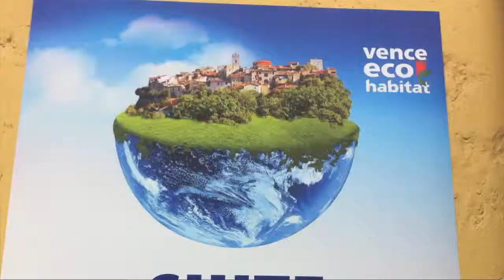Azzura Lights salon Eco-Habitat 2013, Vence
Participation d'Azzura Lights® au salon Eco Habitat édition 2013.

Azzura Lighs® accompagne, sensibilise et forme les collectivités, établissements scolaires, bailleurs sociaux, entreprises, citoyens aux économies d'énergie.